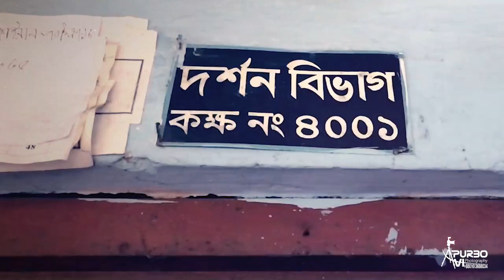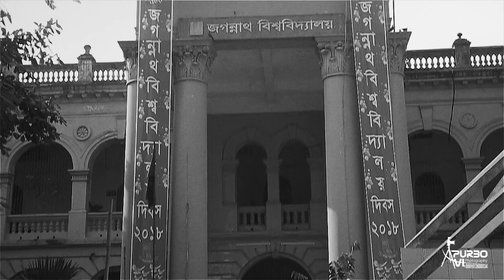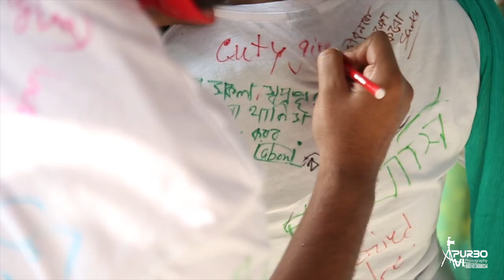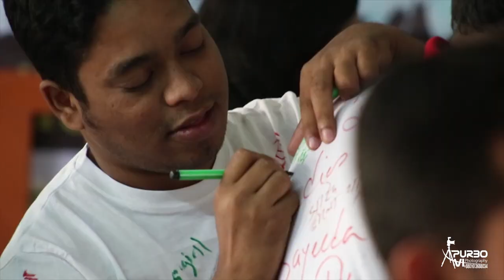Jagannath University | Department of Philosophy 10th Batch | Rag Day Film by Apurbo Avi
We provide professional photography & cinematography services.